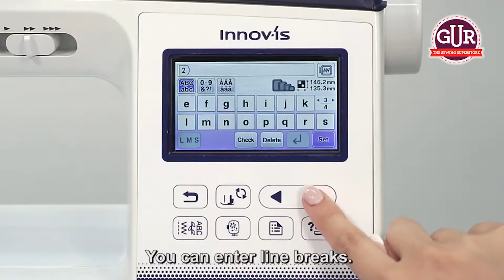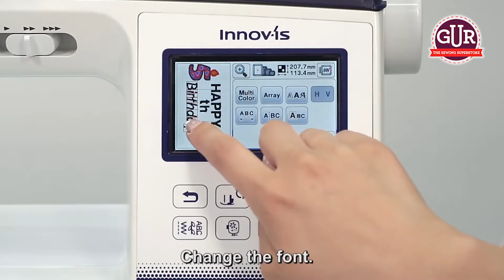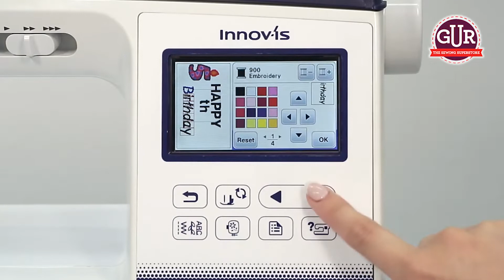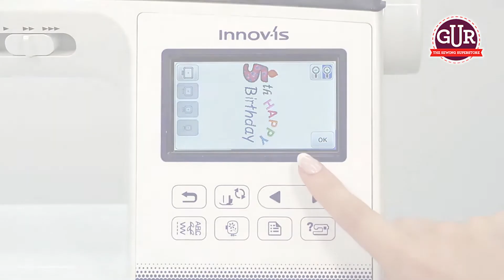Fabriprint - Edição básica e criativa - Brother Innov-is NV800E, NV2600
📌 Este Vídeo é partilhado pela Fabriprint com o objetivo de difundir informação sobre as Máquinas de costura da Brother.
Fabriprint — Equipamentos para Impressão, Lda é uma empresa que está situada no mercado português e internacional a comercializar uma ampla gama de equipamentos e consumíveis de impressão. Surgiu neste mercado dos equipamentos de impressão digital com o objetivo de o ajudar a criar e desenvolver o seu negócio de forma inovadora. Todos os dias acreditamos no nosso e no vosso espírito empreendedor e apresentamos as melhores soluções à medida de cada negócio e também das suas necessidades. Pretendemos com as nossas soluções inovadoras acrescentar cada vez mais valor à vossa criatividade.

É possível consultar os nossos Equipamentos e Consumíveis de Impressão no nosso catálogo online, bem como as suas características, preços e marcas. Se, durante a sua consulta do catálogo lhe surgir alguma questão sobre um produto ou sobre o processo de encomenda e pós-venda, não hesite em ligar para o número de telefone 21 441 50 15/ 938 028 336 ou enviar-nos um e-mail para .

Conheça mais sobre a Fabriprint